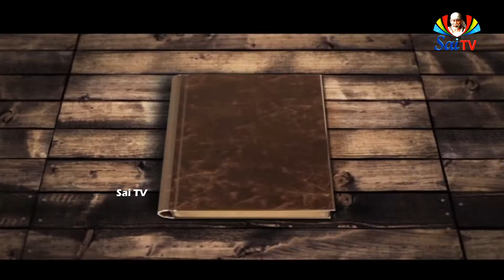సాయి డైరీ జూలై 23వ తేదీ @ SAI DIARY JULY 23 TH హేమాడ్ పంత్ కు గజానన్ కుమారుడు జన్మించడం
సాయి డైరీ జూలై 23వ తేదీ @ SAI DIARY JULY 23 TH హేమాడ్ పంత్ కు గజానన్ కుమారుడు జన్మించడం జులై. 23 ఓం శ్రీ సాయిరాం🙏🙏.23-7-1903లో. హేమాడ్ పంత్ కు గజానన్ కుమారుడు జన్మించడం, ముఖ్యంగా సాయిని ఎంతగానో ద్వేషించే జహంగీర్ పటేల్ ని సాయి భక్తునిగా మార్చిన లీల అద్భుతం, తనని ద్వేషించే వారిని కూడా ప్రేమించి, వారిని తన దగ్గరకు రప్పించుకునే గొప్ప గురుదేవులు సాయి... వసంత నారాయణరావు ద్వారా సాయి పటం తెప్పించుకుని, దానిని చూస్తూ సాయిని ద్వేషిచడం ,అది చూసి తట్టుకోలేక లిమాయే ,నారాయణరావు జహంగీర్ మనస్సు మార్చమని ప్రార్థిస్తే ,వారి ప్రార్థన ఆలకించి, సాయి జహంగీర్ మనస్సు మార్చడమే కాక , 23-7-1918లో షిర్డీ వెళ్ళి సాయిని దర్శించి క్షమాపణలు చెప్పి, సాయిభక్తునిగా మారడం, సాయి మహిమే..🙏🙏🙏జూలై 23:   సాయి డైరీలో విశేషాలు:   ఓం శ్రీ సాయిరాం🙏🙏.  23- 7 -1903లో శ్రీ సాయి సచ్చరిత్ర రచయిత హేమాడ్ పంతుకు  ఒక కుమారుడు(గజానన్) జన్మించాడు.  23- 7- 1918లో గురుపౌర్ణమి సందర్భంగా, జహంగీర్ పటేల్ గారు షిరిడి వచ్చి సాయిని దర్శించుకున్నారు.  ఈ జహంగీర్ పటేల్ పార్సిల్ వ్యక్తి.  వీరి ఆఫీసులో పని చేస్తున్న లిమాయే అనే సాయిభక్తుడితో కలసి ఉండేవారు.  ఈయనకి సాయి బాబా అంటే ఇష్టం ఉండదు, కనుక లిమాయే గారిని ఎప్పుడూ మందలిస్తూ ఉండేవాడు.  ఈ లిమాయేకి వసంత నారాయణరావు అనే స్నేహితుడి ఉన్నారు.  వసంత నారాయణరావు ద్వారా, జహంగీర్ పటేల్ ఒక సాయి చిత్రపటాన్ని తప్పించుకుని, ఆ చిత్రపటాన్ని లిమాయే దగ్గరకు తీసుకొని వెళ్లి, ఆ చిత్ర పటాన్ని చూస్తూ విపరీతంగా నిందించేవాడు.  ఈ విధంగా జహంగీర్ పటేల్ బాబాని నిందిస్తూ ఉంటే, లిమాయేకి చాలా బాధ కలిగింది.  ఏం చేయాలో అర్థంకాక, బాధపడేవాడు.  ఒకరోజు లిమాయే బాధ తట్టుకోలేక వసంతరావు దగ్గరికి వెళ్లి,  "ఆ చిత్రపటాన్ని ఎందుకు ఇచ్చావు?" అని అడిగితే, " అతడు మారతాడు అని ఇచ్చాను!, ఇలా చేస్తాడని అనుకోలేదు?" అంటాడు.  వీరిద్దరూ కలిసి ఎలాగైనా సరే జహంగీర్ పటేల్ మనసు మార్చమని బాబాని  ప్రార్థిస్తారు.  వారి ప్రార్థన ఫలించి, బ జహంగీర్ పటేల్ మనసు మారిపోతుంది.  వారు బాబా చిత్రపటాన్ని తీసుకుని వెళ్లి, " నేను చాలా అపరాధం చేసాను, దానికి చాలా పశ్చాతాప పడుతున్నాను" అని దక్షిణ ఇచ్చి, దీనిని షిరిడికి పంపించండి అని, కొంత దక్షిణ ఇస్తారు.  లిమాయే ఎంతో సంతోషించి ఆ దక్షిణని షిరిడికి పంపిస్తారు.  అంతేకాదు 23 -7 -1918లో జహంగీర్ పటేల్ గురుపౌర్ణమి రోజున, షిరిడి వచ్చి సాయిని దర్శించుకుంటారు.. ఓం శ్రీ గురుభ్యోనమః🙏🙏🙏